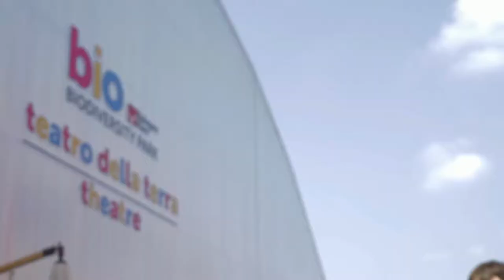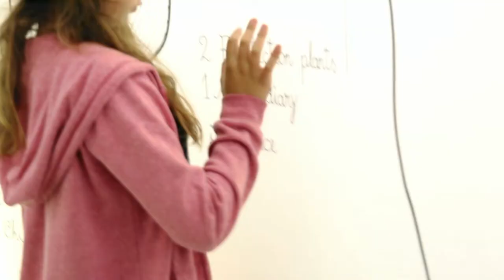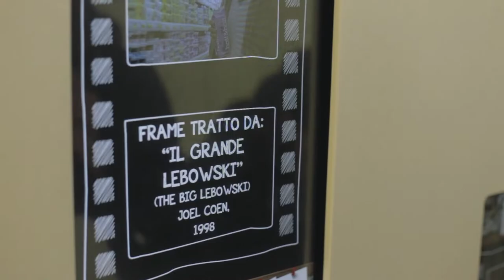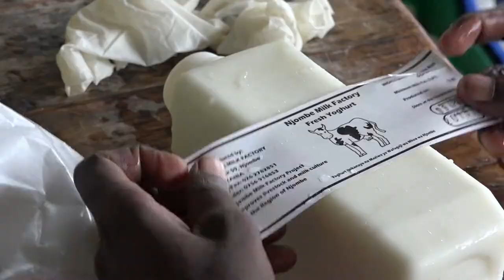EXPO 2015 - L'ESPERIENZA GRANAROLO A PADIGLIONE ITALIA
Granarolo ha rappresentato la filiera italiana del latte a Expo Milano 2015, ed ha scelto di  promuovere la valorizzazione del Made in Italy attraverso una presenza istituzionale di grande valore informativo per i consumatori di tutto il mondo e molte iniziative di respiro internazionale.
In questo video, il racconto dei sei mesi della Milk Experience Granarolo a Padiglione Italia, Expo Milano 2015.